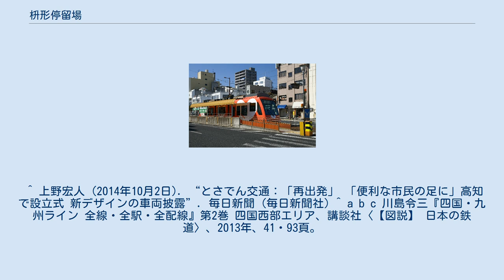枡形停留場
枡形停留場（ますがたていりゅうじょう）は、高知県高知市にあるとさでん交通伊野線の路面電車停留場。
 伊野線はとさでん交通の前身である土佐電気鉄道の路線として1904年（明治37年）に開通した。
路線の免許状には「高知市本町字升形ヨリ同町字堀詰ニ至ル」と記されているが、開通時の路線は堀詰停留場から乗出停留場までで、枡形停留場が開業したのはその2年後、路線が乗出停留場から鏡川橋停留場まで延伸した際のことである。
 停留場名は開業より変更されていないが、資料により「升形」や「桝形」といった異表記が混在し、駅名標も発注違いにより「升形」の表記が使われていたこともある。
電車に車掌が乗務していたころは車掌により「枡形広小路」と案内されることもあったという。
 枡形停留場は伊野線の併用軌道区間内にあり、道路上にホームが置かれている。
ホームは2面あり、東西方向に伸びる2本の線路を挟み込むように配置されているが、互いのホームは東西方向にずれて位置している。
東にあるのがはりまや橋方面行き、西にあるのが伊野方面行きのホーム。
伊野方面行きのホームは上町一丁目、はりまや橋方面行きのホームは升形に位置する。
 伊野寄りに渡り線があり、はりまや橋・高知駅前方面行の一部が当停留場発着で運行される。
 「枡形」は当地に枡の形をした広場があったことに由来し、かつては武士が非常時などに集合する場所として用いられた。
 ^ a b c d 『土佐電鉄が走る街 今昔』28-33頁 ^ a b 『土佐電鉄が走る街 今昔』98・156-158頁 ^ a b 今尾恵介（監修）『日本鉄道旅行地図帳』11 中国四国、新潮社、2009年、60頁。
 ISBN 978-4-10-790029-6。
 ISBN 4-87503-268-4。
 ^ 上野宏人 (2014年10月2日). “とさでん交通：「再出発」 「便利な市民の足に」高知で設立式 新デザインの車両披露”. 毎日新聞 (毎日新聞社) ^ a b c 川島令三『四国・九州ライン 全線・全駅・全配線』第2巻 四国西部エリア、講談社〈【図説】 日本の鉄道〉、2013年、41・93頁。
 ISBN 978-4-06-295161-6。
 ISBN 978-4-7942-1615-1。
 ^ “お正月の御駆初（おのりぞめ）”. 今日のにっこりひまわり. ひまわり乳業 (2003年7月19日). 2017年5月16日閲覧。